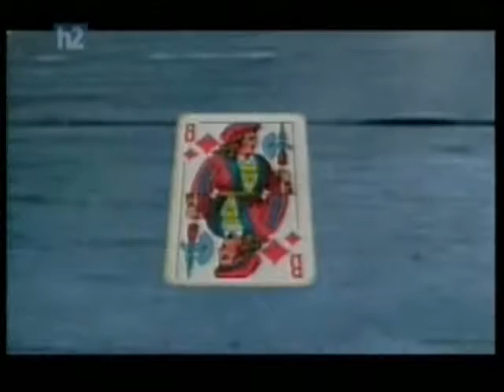Haykakan Politik Humor Part02